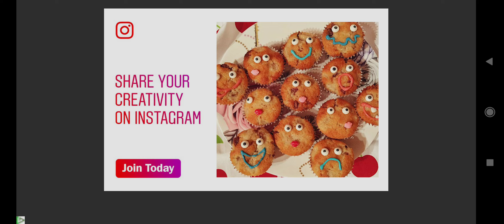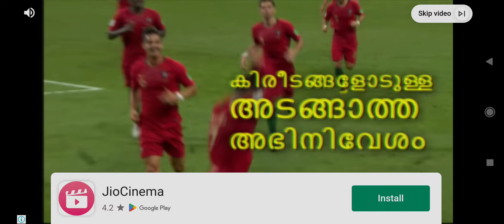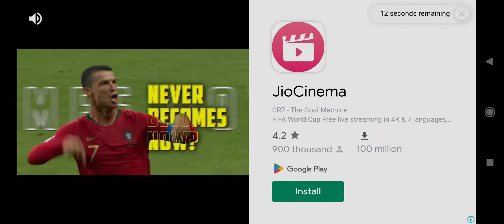1 December 2022